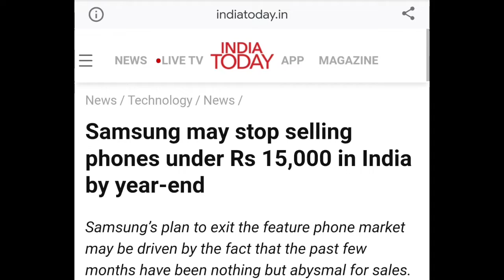Samsung Wants To Stop Making Phones In India - भारत को बड़ा झटका